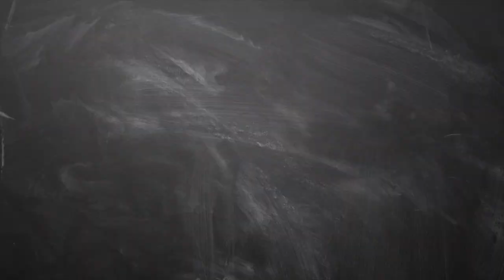April Month Rasi Palan makaram | ஏப்ரல் மாத ராசிபலன்